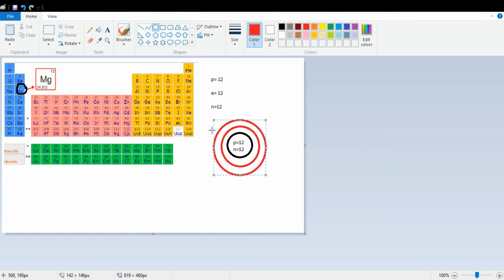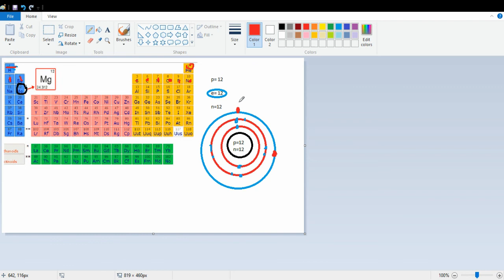Day 8 The Atomic Structure of Magnesium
This video will show you how to draw the atomic structure of magnesium.